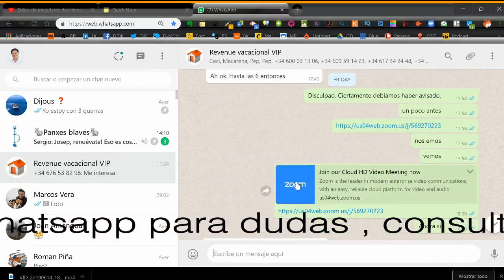⭐⭐⭐ Cómo posicionar en turismo | SEO en turismo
Hablamos con Gabriel Ginard, Seo especializado en turismo ( Spanair, TUI, Terra...) sobre los pilares del posicionamiento en google de producto turístico.
De nuestro curso de marketing turístico y revenue managent en alquiler vacacional